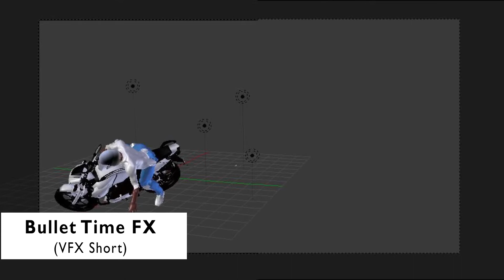Editor's Showreel By Crispy Vidz (VFX Breakdown)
This is a small Showreel of my previous works..
These are some of the Videos which I have Done For the Past year..

The links for few of the Short films I have worked in:
Language -Tamil

Thank you.. Keep Watching Keep Making..